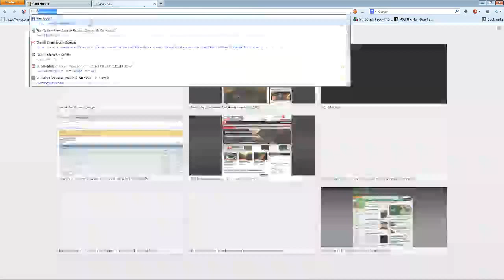Card Hunter stream recording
So yea there's this awesome tabletop/CCG/pen and paper hybrid game I need to do an impressions video on, in the meantime have some recordings of my streams playing it